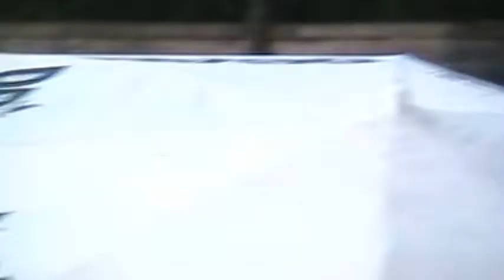ork Prima Moi Jivot